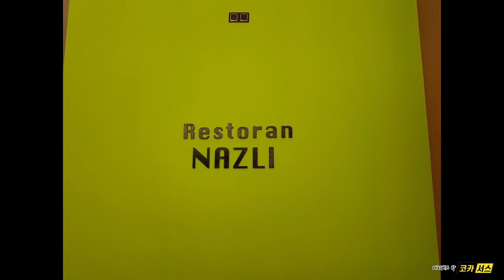아제르바이잔의 비경 흐날륵에서 코카서스 3국 15분 정리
아제르바이잔 수도 바쿠에서 4시간 거리에 위치한 코카서스 산맥에 시작점에 해당되는 흐날륵에서 코카서스 명품 가이드 데 박(데이비드 박)과 함께 코카서스 산맥, 코카서스 3국 , 코카서스 이야기